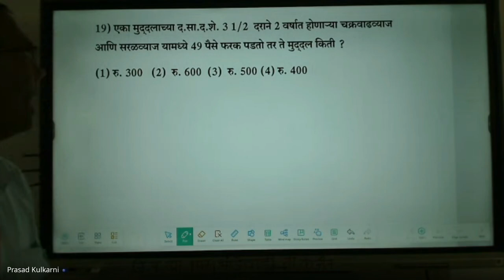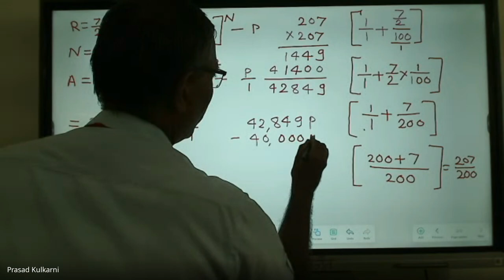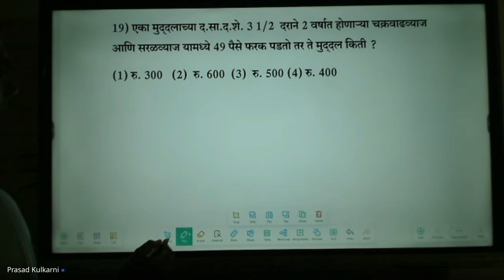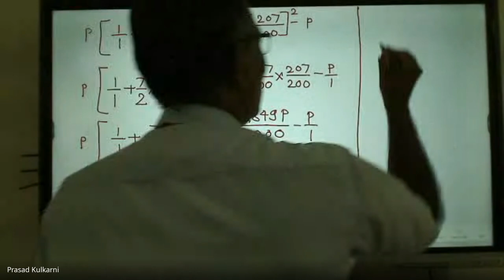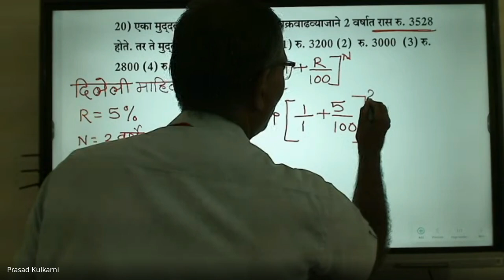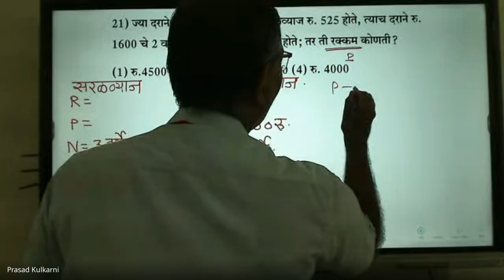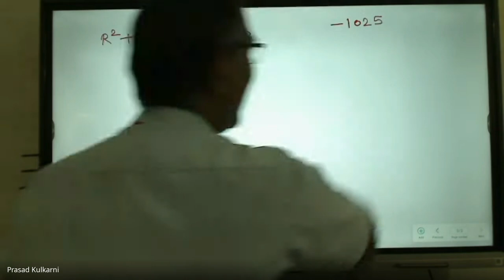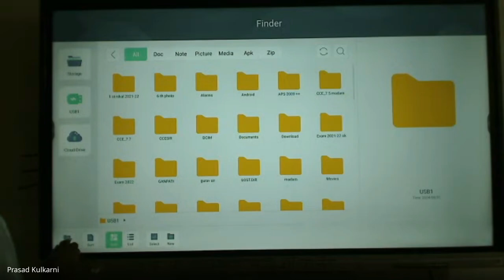मिशन आरंभ ८ वी शिष्यवृत्ती मार्गदर्शन – 2024 09 03 18 41 IST – Recording